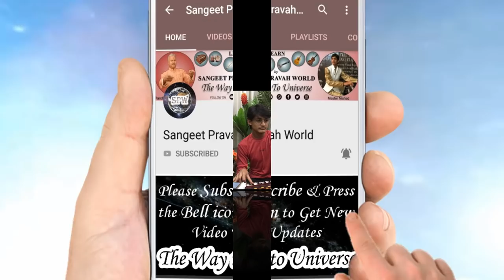GhazabKiGhazal | हम तो ऐसे ग़म पीते हैं, हँस लेते हैं गा लेते हैं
Shaayar-Composer : Pandit Avadhkishor Pandey

Singer: Master Nishad

Tabla Accompanist: Aanand Lahiri

Lyrics:-
हम तो ऐसे ग़म पीते हैं
हँस लेते हैं गा लेते हैं

किस ने कहा ये रात अँधेरी
हम तो अँधेरों में चलते हैं

जादू तुम को धोका देगा
हम उस के घर में रहते हैं

क़दम फूँक कर वो रखते हैं
फिर भी तो ठोकर खाते हैं

तो क्या “ग़ज़ब” उन्हीं का है ये
वो ही कुछ ज़्यादा हँसते हैं

Ham to aise Gam piite hai.n
Ha.ns lete hai.n gaa lete hai.n

Kis ne kahaa ye raat a.ndherii
Ham to a.ndhero.n me.n chalte hai.n

Jaaduu tum ko dhokaa degaa
Ham us ke ghar me.n rahte hai.n

Qadam phuu.nk kar wo rakhte hai.n
Phir bhii to Thokar khaate hai.n

To kyaa “Ghazab” unhii.n kaa hai ye
Wo hii kuchh zyaadaa ha.nste hai.n